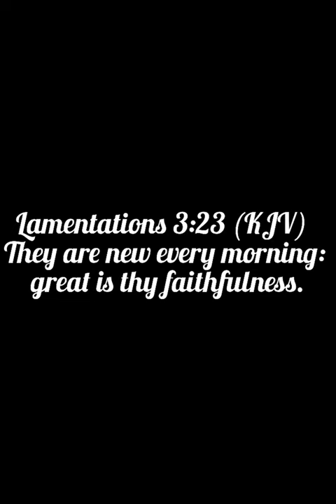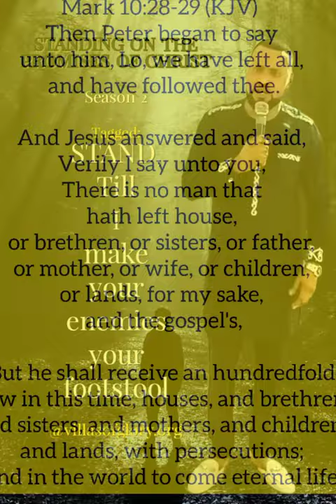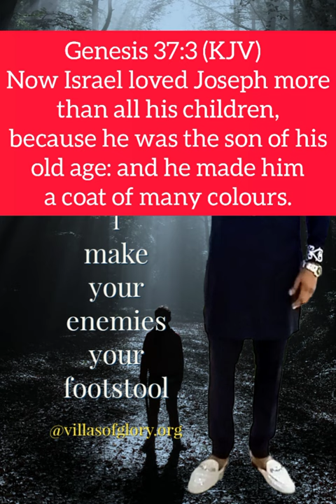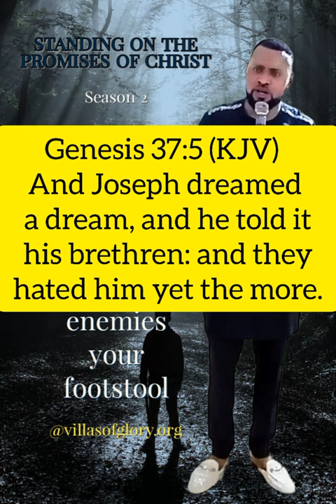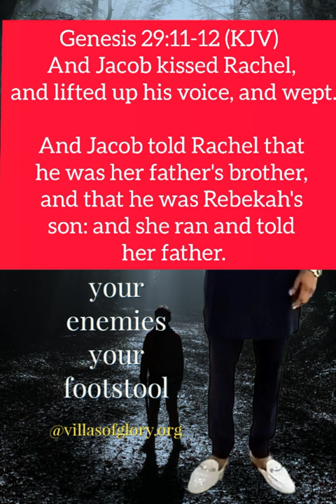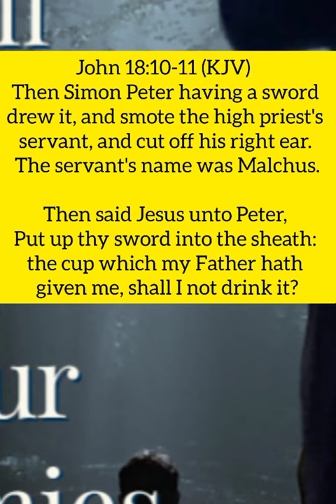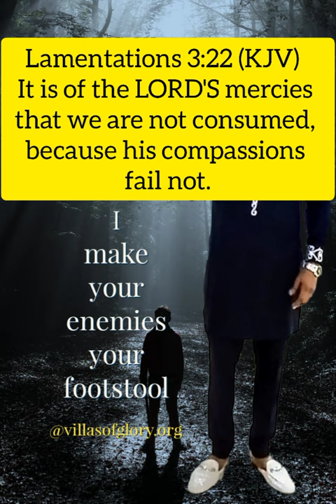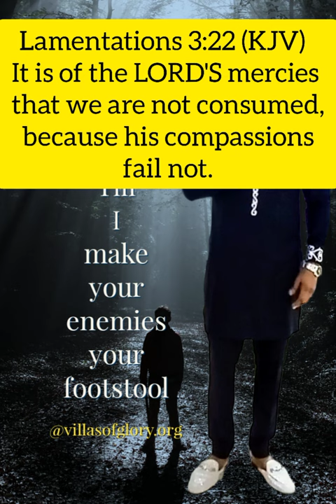WAIT UNTIL I MAKE YOUR ENEMIES A FOOTSTOOL - You have overcome all things 🙌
with Pastor Sunny Eze Offia

De New Wine Generation